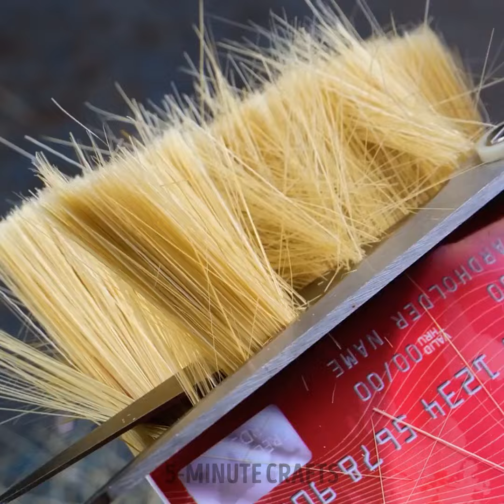Easy repair hacks for every day solutions!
🔧🔨🛠️ Join us as we unveil a treasure trove of practical repair hacks and quick fixes that will save you time and money while solving common household problems. Whether you're a DIY enthusiast or looking for simple solutions to everyday issues, we've got you covered with a range of clever hacks that will make your life easier. Discover how to mend broken items, troubleshoot common household repairs, and find creative solutions to everyday dilemmas with expert tips and tricks. From quick fixes for squeaky doors to innovative ways to repair household appliances, we'll guide you through each hack, ensuring you can tackle any repair challenge with confidence. Get ready to unlock a world of repair inspiration with hacks that will help you maintain your home and belongings with ease. Don't miss out on the opportunity to explore easy repair hacks that will transform your approach to household maintenance and empower you to handle everyday solutions like a pro. Let's dive into the world of repair together!